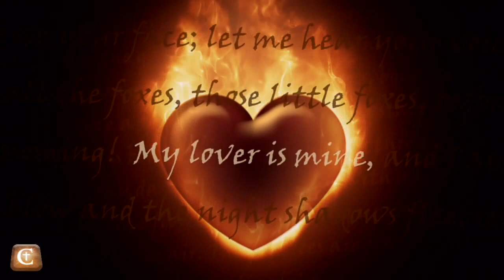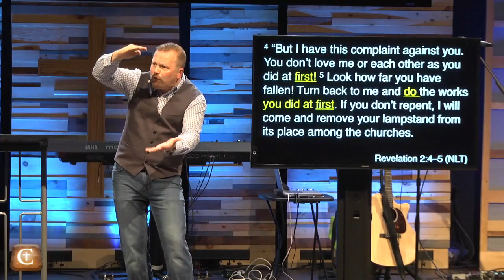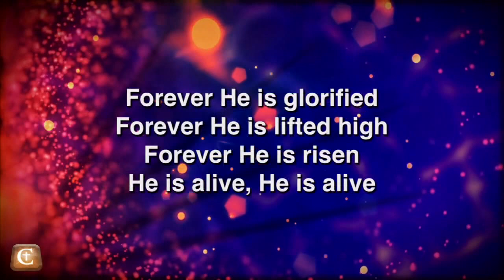Hot Love 04: Loving out of Conflict